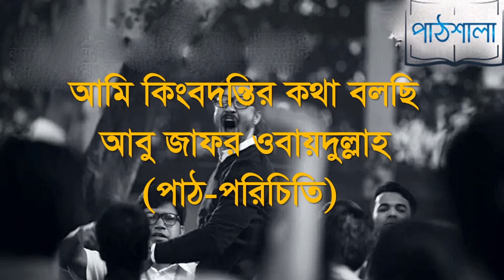একাদশ-দ্বাদশ শ্রেণি - সাহিত্য পাঠ -আমি কিংবদন্তির কথা বলছি- আবু জাফর ওবায়দুল্লাহ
(কবি-পরিচিতি, কবিতা, শব্দার্থ ও টীকা, পাঠ-পরিচিতি)